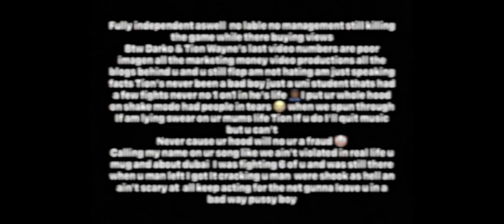Siraq d*ssing DopeSmoke & 67…